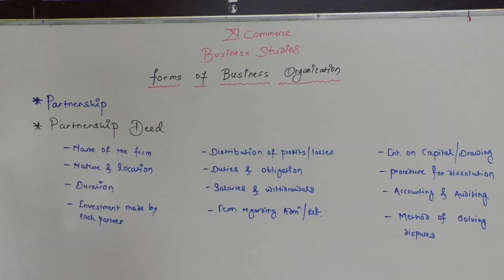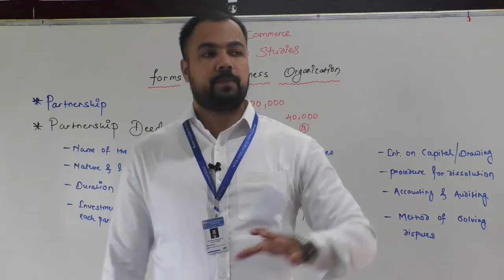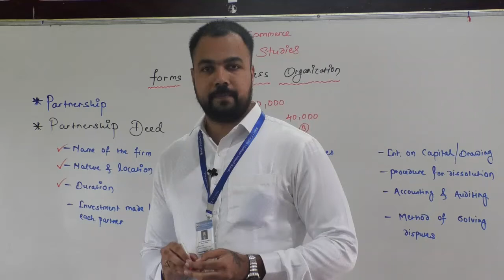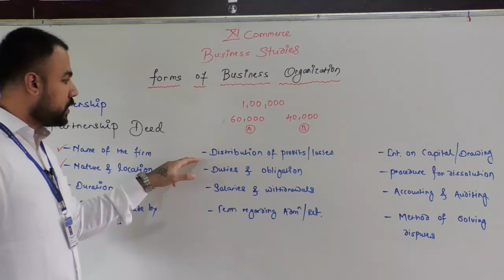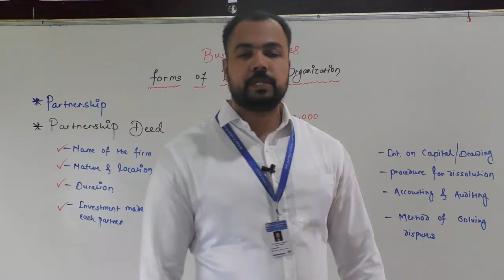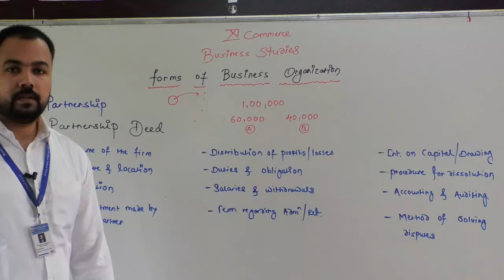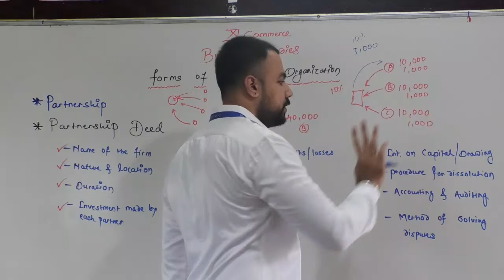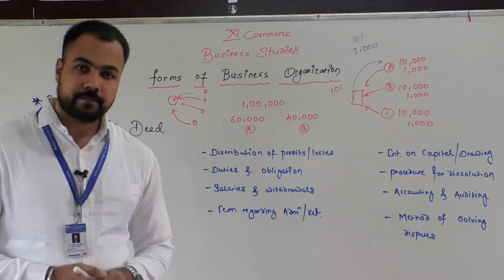Form of Business Organization Part 8